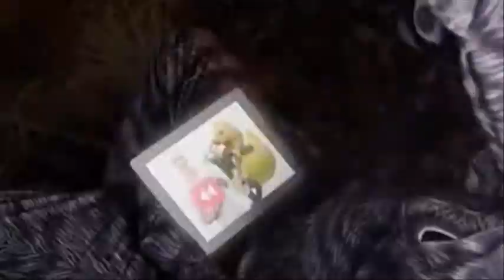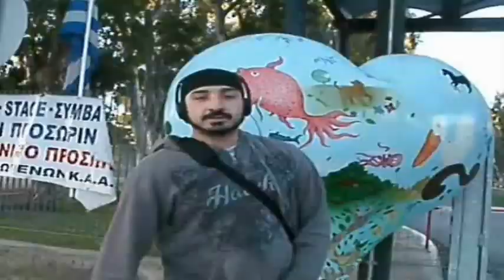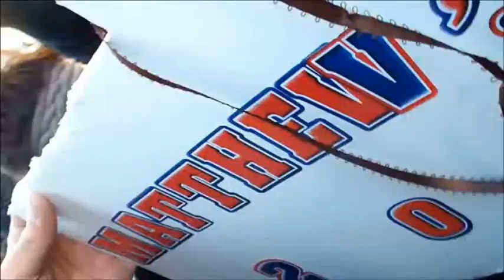2014 Grammy Award Timbaland Timberlake ToonTown MrOneZion 56th GRAMMYs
Happy New Year 2014 TO BE CONTINUED. Road to Master Class Timbaland Ft West-Wild

OBAMA 2013 PARADE SECOND FIFTEEN MINUTES 1600 PENSYLVANIA AVE Beyonce

RECORD OF THE YEAR Get Lucky Daft Punk Featuring Pharrell Williams & Nile Rodgers Imagine Dragons Alex Da Kid, producer; Manny Marroquin & Josh Mosser, engineers/mixers; Joe
Royals Lorde Locked Out Of Heaven Bruno Mars Robin Thicke Featuring T.I. & Pharrell
2. ALBUM OF THE YEAR
The Blessed Unrest Daft Punk Label: Columbia Records
Gary Lightbody & Ed Sheeran, featured artists; Jeff Bhasker, Nathan Chapman, Dann Huff, Jacknife Lee, Max Martin, Shellback, Taylor Swift, Butch Walker & Dan Wilson,
 Big Machine Records
BACK TO TOP SONG OF THE YEAR
Just Give Me A Reason Same Love 4. BEST NEW ARTIST
James Blake Kendrick Lamar Macklemore & Ryan Lewis. BEST POP SOLO PERFORMANCE
Brave Sara Bareilles Track from: The Blessed Unrest
Label: Epic Records
Royals Lorde Track from: Pure Heroine
Label: Universal Republic
When I Was Your Man Bruno Mars Katy Perry Mirrors Justin Timberlake
aft Punk Featuring Pharrell Williams & Nile Rodgers
Pink Featuring Nate Ruess
Rihanna Featuring Mikky Ekko
Label: Def Jam Records
Blurred LinesRobin Thicke Featuring T.I. & Pharrell Justin Timberlake & Jay Z 7. BEST POP INSTRUMENTAL ALBUM
Steppin' Out Herb AlpertLabel: Concord Records
Hacienda Atmosphere Kaskade Zedd Featuring Foxes Calvin Harris

Label: Columbia Records/Ultra Music
Atmosphere

Kaskad A Color Map Of The Sun

Pretty Lights
Tony Bennett & Various Artists

Michael Bublé

Label: 143/Reprise
The Standards

Gloria Estefan

Label: Masterworks
Cee Lo's Magic Moment

Cee Lo Green

Label: Elektra
Now

Dionne Warwick

19. BEST R&B SONG

Only One
Tamar Braxton

Label: Epic Records/Streamline Records
Side Effects Of You

Fantasia

Label: RCA Records /19 Recordings Limited

Salaam Remi

Label: Flying Buddha / Masterworks
Unapologetic

Rihanna

New York: A Love Story

Mack Wilds

Label: Louder Than Life / Sony Music
BACK TO TOP
21. BEST R&B ALBUM
R&B Divas

Faith Evans

Label: Prolific Music Group/Eone Music

Alicia Keys

Love In The Future

John Legend

Better

Chrisette Michele

Label: Motown Records
Three Kings

TGT

22. BEST RAP PERFORMANCE

Drake

Label: Young Money/Cash Money
Berzerk

Eminem

Label: Aftermath/Interscope/Shady Records
Tom Ford

Jay Z

Track from: Magna Carta...Holy Grail
Label: Roc Nation
Swimming Pools (Drank)

Kendrick Lamar
Track from: Good Kid, M.A.A.D City
Label: TDE/Aftermath/Interscope Records
Thrift Shop

Macklemore & Ryan Lewis Featuring Wanz

Track from: The Heist
Label: Macklemore & Ryan Lewis LLC
BACK TO TOP
23. BEST RAP/SUNG COLLABORATION
Power Trip

J. Cole Featuring Miguel

Track from: Born Sinner
Label: Roc Nation/Columbia Records
Part II (On The Run)

Jay Z Featuring Beyoncé

Label: Roc Nation
Holy Grail

Jay Z Featuring Justin Timberlake

Kendrick Lamar Featuring Mary J. Blige

Label: TDE/Aftermath/Interscope Records
Remember You

Wiz Khalifa Featuring The Weeknd

25. BEST RAP ALBUM
Nothing Was The Same

Drake

Magna Carta...Holy Grail

Jay Z

Label: Roc Nation
Good Kid, M.A.A.D City

Kendrick Lamar

Label: TDE/Aftermath/Interscope Records
The Heist

Yeezus

Kanye West

26. BEST COUNTRY SOLO PERFORMANCE

Los Amigos Invisibles
Ziggy Marley

Kathy Griffin

Tig Notaro

Label: Secretly Canadian
That's What I'm Talkin' About

Bob Saget

Label: New Wave Dynamics
BACK TO TOP
56. BEST MUSICAL THEATER ALBUM
Kinky Boots

57. BEST COMPILATION SOUNDTRACK FOR VISUAL MEDIA
Django Unchained

Label: Universal Republic

Coldplay

Green Day

Paul McCartney

The Road To Red Rocks

Mumford & Sons

 The Recording